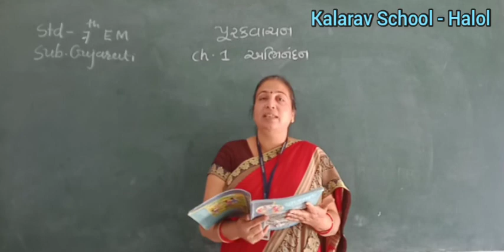STD 7 EM GUJARATI PURAKVANCHAN CH 1 AABHINANDAN